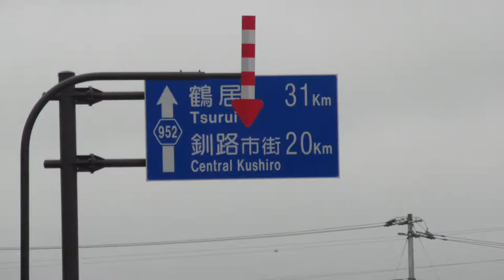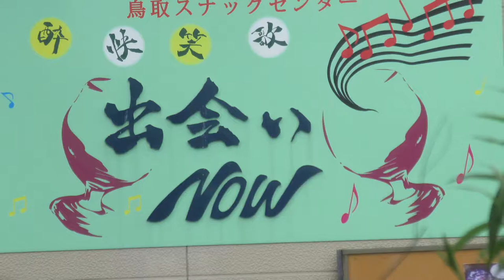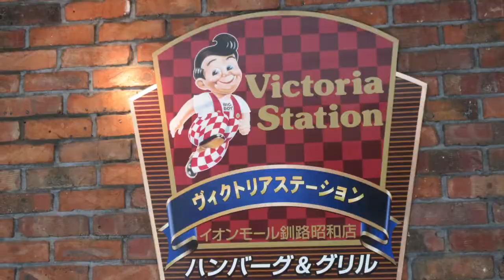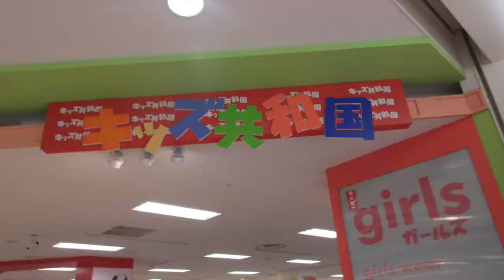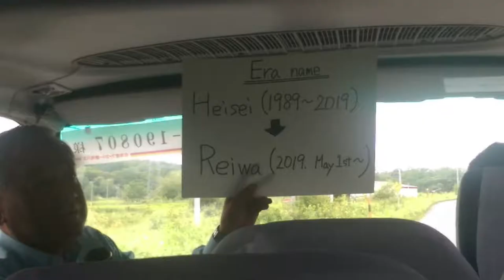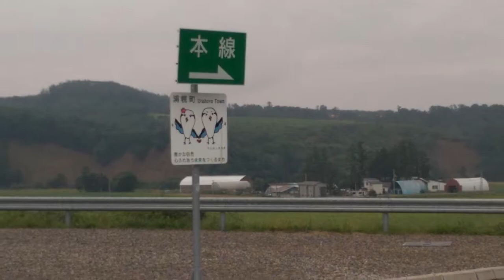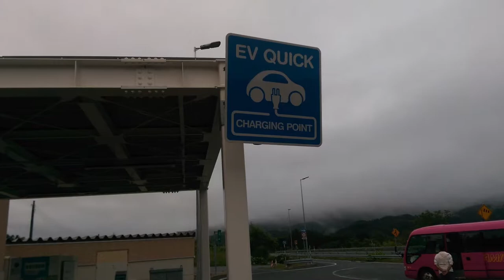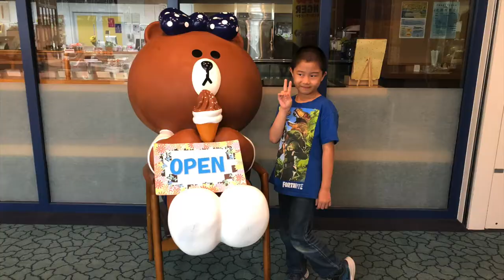Day 11-3: Aeon Mall, Kushiro-Showa